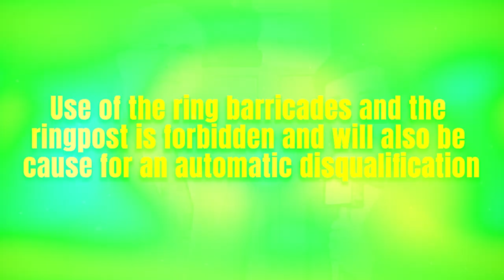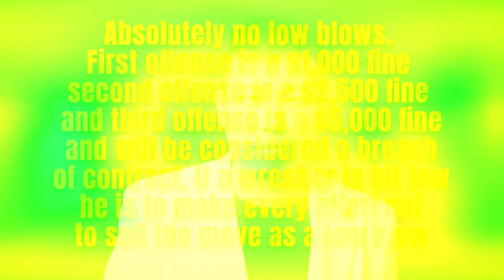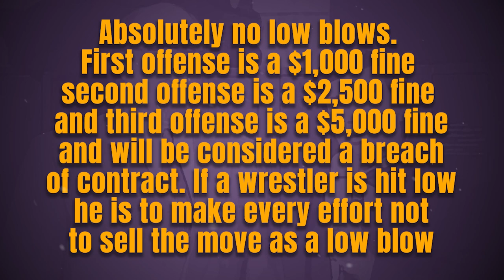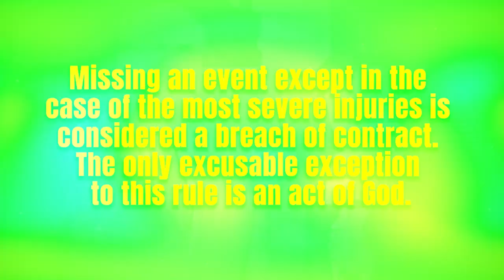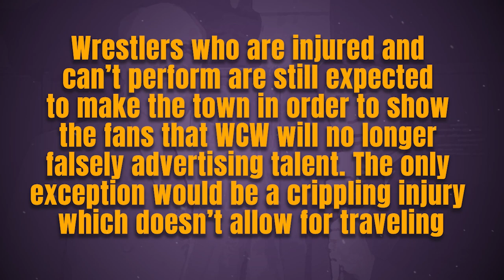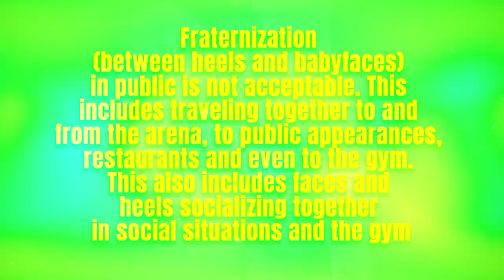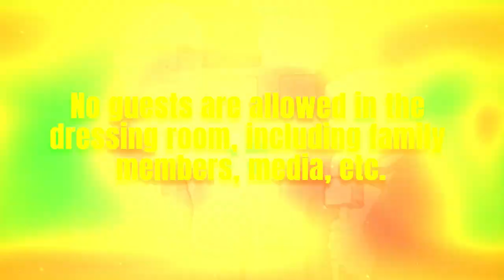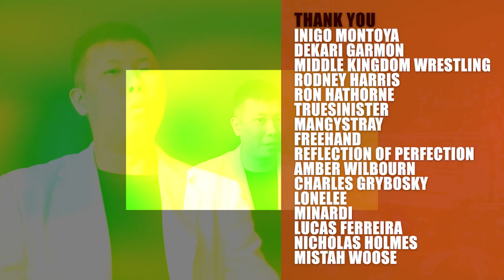What Were Bill Watts's Controversial 10 Rules in WCW?!